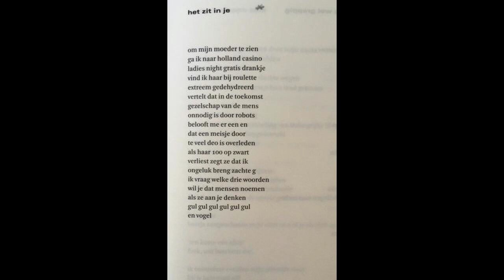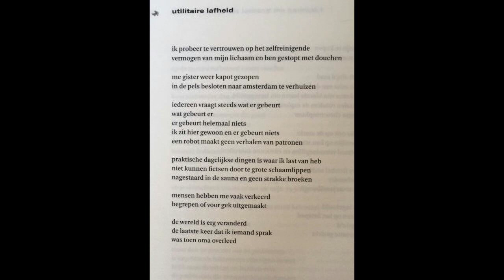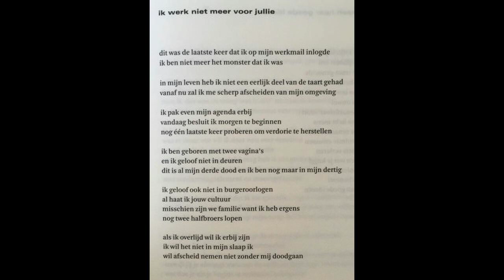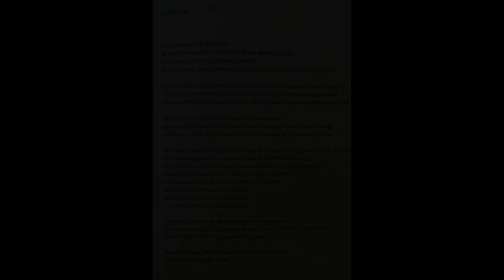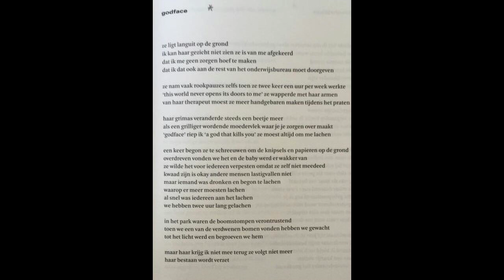Asha Karami - Godface: Bekentenissen in de werkmail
Deze keer bespreken we 'Godface' van Asha Karami. Kijk eens hoe op tijd we zijn! Duimpjes omhoekoe!

Onze twitters:
Tim: @multifocaal
Lotte: @jampotmetvis

Lars heeft zichzelf weggevaagd van de sociale media, maar hij blijft wel in de video's!